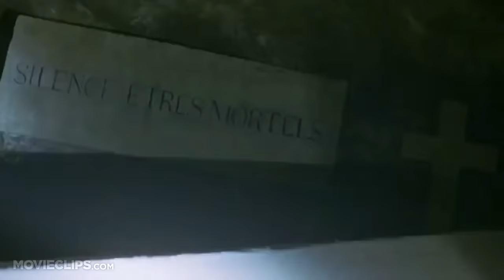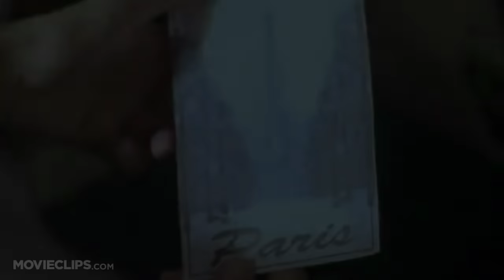Catacombs (2007) Official Trailer #1 - Horror Movie HD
On her first trip to Paris, a young woman hits a party in the Catacombs, the 200-mile labyrinth of limestone tunnels under the city that's lined with the remains of 7 million people. Separated from her friends, she becomes convinced that someone or something is chasing her.

Cast:

Director:
Tomm Coker
David Elliot

Producer:
Chad Cole
Michele Greco
Ford Lytle Gilmore
Peter Schlessel

Writer:
Tomm Coker

Editor:
Josh Rifkin

Cinematographer:
Maxime Alexandre

Composer:
Yoshiki Hayashi
Hybrid